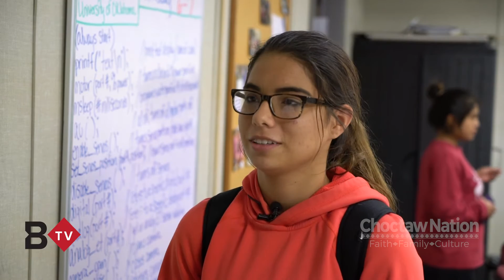Biskinik TV: Jones Academy Robotics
Jones Academy Students learn about coding and building robots.

Please comment what you would like to see from us!